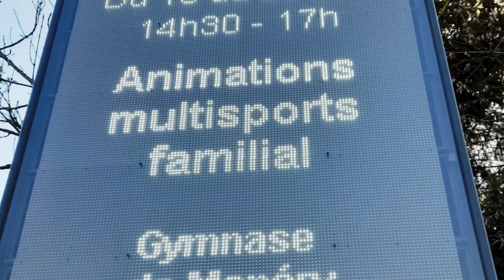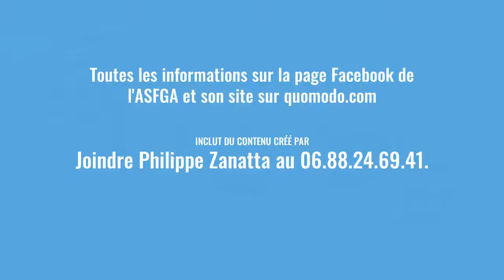Faites connaissance avec l ASFGA version 2022 1 1